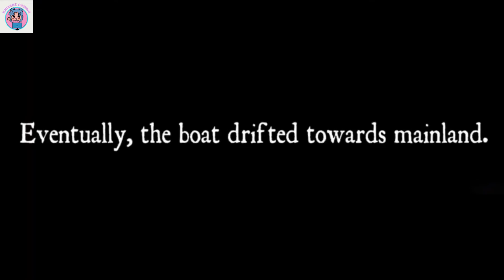Masayang Explore & Escape | Khiashe.Gaming